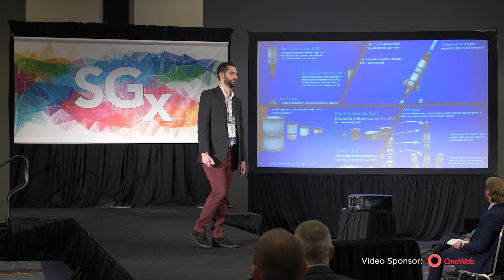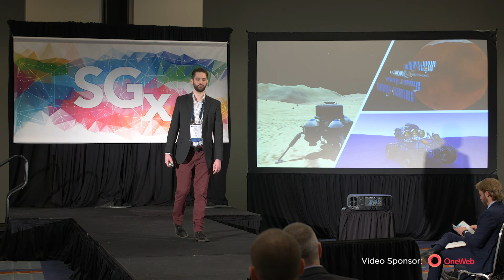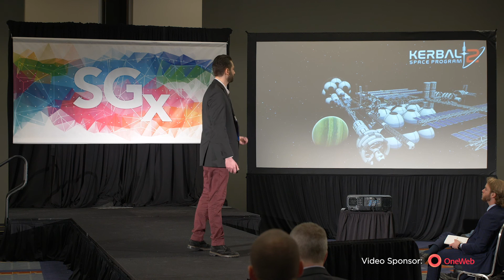SGx2020: Grant Gertz - The Future of Games in the Space Communit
Grant Gertz, a producer at the Private Division supporting the development teams Kerbal Space Program, speaks on “The Future of Games in the Space Community: An Aerospace Journey.”